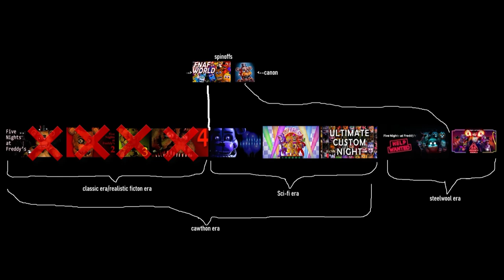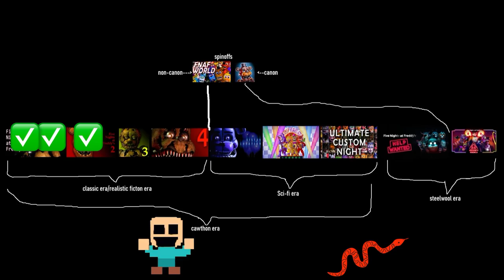THE END of FNAF 4’s Secret Box (ITS OPEN!)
Our videos explore the deepest secrets and hidden meanings of the FNAF universe, examining the lore and backstory of the animatronic characters, the mysterious events that have taken place in Freddy Fazbear's Pizza, and the fan theories that attempt to unravel the complex story. With our engaging and informative content, we delve into topics such as the identity of the Purple Guy, the origins of the Puppet, the connection between FNAF and real-life crimes, the symbolism behind the various animatronic designs, and much more. Whether you're a die-hard fan of the FNAF franchise or just curious about the mysteries surrounding it, our channel is the perfect destination for you! So, sit back, relax, and let's dive into the world of FNAF! Patient 46, fnaf midnight motorist

FNAF are animatronics including Freddy Fazbear, Bonnie the Bunny, Chica the Chicken, and Foxy the Pirate Fox. Take place in the same universe as the games and will follow a security guard working the night shift at Freddy Fazbear's Pizza.
Fnaf theory, fnaf conspiracy theory, dream theory, steve theory, fnaf solved, fnaf sister location solved, fnaf security breach solved. Freddy hand print theory, do you play as mike schmidt or the crying child, ennard and mangle, I will put you back together, midnight modorist, fnaf minigames lore, Animatronics blueprints during FNAF: Sister Location, many players overlooked some very important details. Hidden within the animatronics, the blueprints seem to confirm that children are indeed stuffed inside of the animatronics. FNAF Sister Location is Located Under The FNAF 4 House. Michael Afton Is Not SpringtrapSilver Eyes, The Twisted Ones, The Fourth Closet, You can either get them individually, or you can get this great book set that collects the 3 of them for a great price, Into the Pit, Fetch, 1:35 AM, Step Closer, Bunny Call, Blackbird, the cliffs, gumdrop angel, the puppet carver, friendly face, prankster, felix the shark. FNAF solved, The Tales from the Pizzaplex, Lallys game, happs, somniphobia, submechanophobia, silver eyes, the twisted ones etc. One Night At Flumpty's, POPGOES, Those Nights At Rachel's, Fredbear's Fright, Five Nights At Candy's, Aftonbuilt, Joy Of Creation: Story Mode, JOLLY. FNAF canon lore. Fnaf timeline, full fnaf story explained, game theory fnaf, matpat fnaf story timeline theory, truth of vanny, two vanessas, who was the bite of 87, bite of 83, phone guy theory, fnaf patient 46 explained, moondrop sundrop explained, security breach lore, Game Theory: FNAF, A Family REBUILT (Ultimate Timeline Finale, GGY lore. A big chunk of the lore in Security Breach has either been removed, altered, or remains in the files as scrapped content, and for the latter, we do not know for certain if these things are still canon.-Elizabeth and Charlotte's souls are not part of the Blob, due to their eyes not glowing (also due to Puppet's tears)
-Patient 71, Vanessa, is Vanny. She comments on making the suit, compartmentalising Glitchtrap, and comments about having a new purpose.
-Patient 46's identity is currently unconfirmed,
-Cassidy, in some capacity, is back.
-Vanessa is confirmed to have been infected with Glitchtrap.

FNAF the Box, FNAF mystery box solved